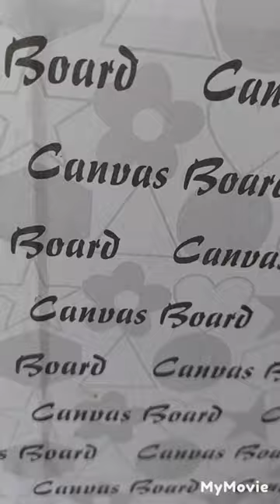canvas # painting 🌺Angel Chauudhary#peacock 🦚